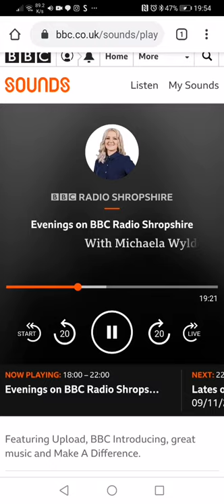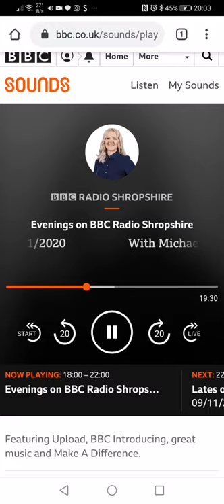Art Exhibition and Christmas Event Interview on BBC SHROPSHIRE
With Rev Deborah from Prees